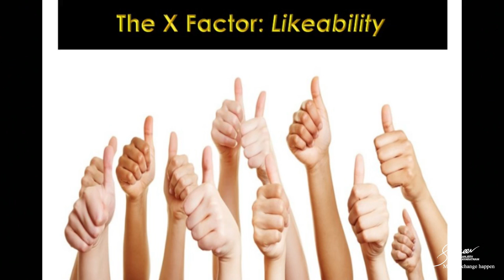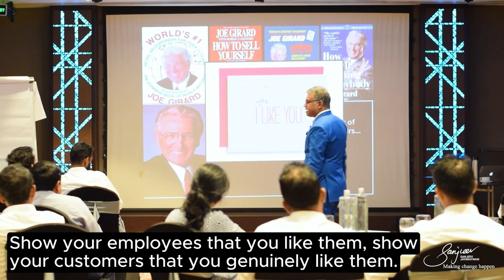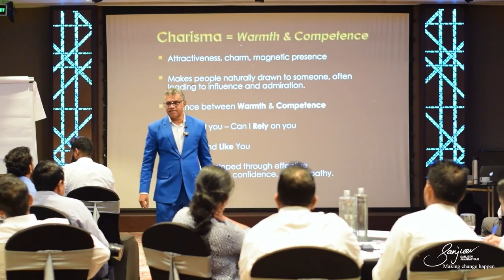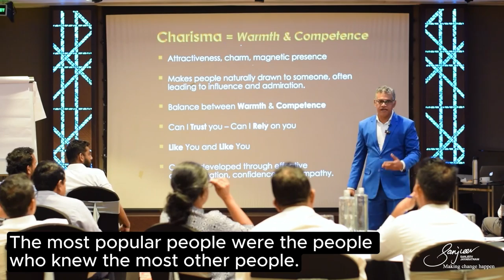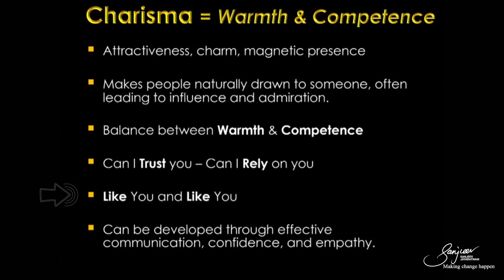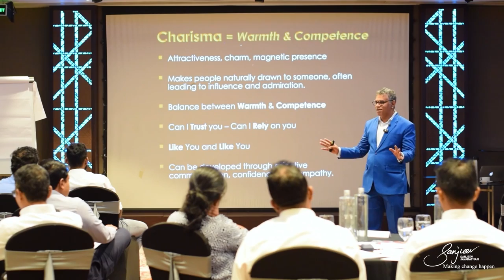How Do You Get People to Like You | Learning with Sanjeev Jayaratnam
Mastering Charisma: The Secret to Being Liked and Influential! 🌟
Ever wondered what makes people irresistibly likable? 🤔 Dive into this engaging session where we break down the X factor—Charisma! Discover how warmth and competence can make you a magnetic presence in any room, whether it's at work, with friends, or on stage. Learn practical ways to develop charisma and become someone people naturally want to follow. 🚀

👉 Practical Tips:

• Build Connection: Charisma is all about warmth and competence. Be friendly, approachable, and know your stuff.
• Name Power: Use people’s names often; it’s the sweetest sound they hear and makes them feel valued.
• Like Them First: Show genuine interest and kindness—people naturally reciprocate these feelings.

🔍 Key Takeaways:

• Charisma is a balance of warmth (likeability) and competence (skills).
• Be relatable and approachable to make connections.
• Simple gestures, like knowing names or showing genuine care, go a long way.

📚 Chapters:

0:00 - The X Factor: Likability
0:12 - Building Connection with Your Audience
2:00 - The Importance of Making People Feel Safe
3:50 - What Makes Teenagers Popular?

Unleash your inner charisma and watch how it transforms your personal and professional life! 🌟✨

             The #1 Secret to Great Feedback | Learning with Sanjeev Jayaratnam:
Why Your Less Experienced Coworkers Are Being Promoted First | Learning with Sanjeev
Jayaratnam: